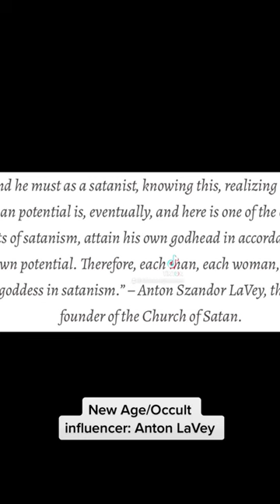New Age/occult influencer: Anton LaVey.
In this video we investigate New Age influencer, Anton LaVey. Discover the deception of this movement, its teachers and influencers.